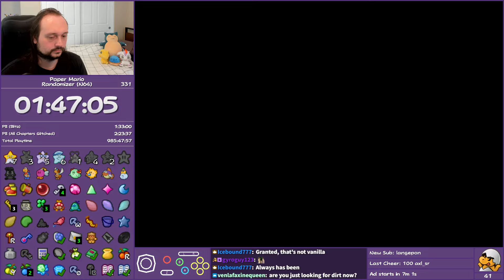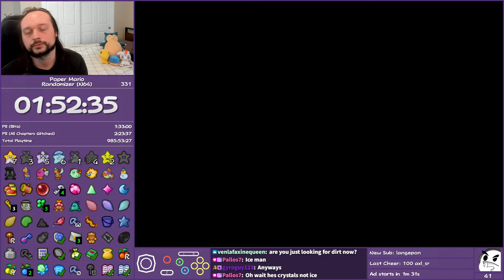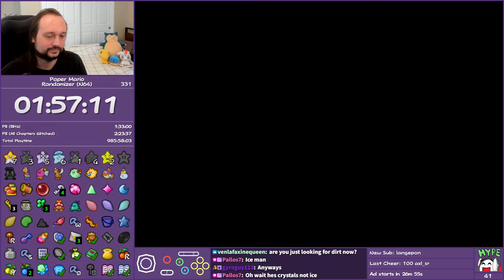This Seed Plays Itself - Paper Mario Rando (Glitchless™)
Settings:
• 7 Star Spirits
• Full Gear Shuffle
• Shopsanity
• Keysanity